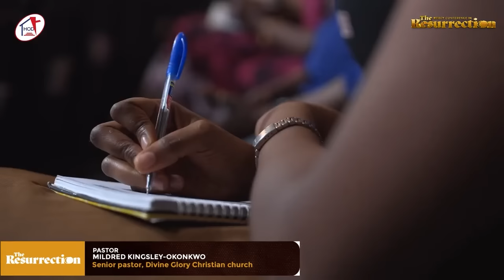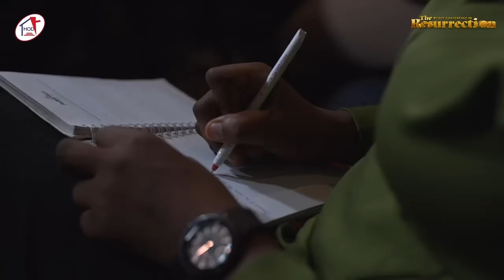2 Things You Will Need This Year | Mildred Kingsley-Okonkwo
Join Mildred Kingsley-Okonkwo as she shares '2 Things You Will Need This Year'